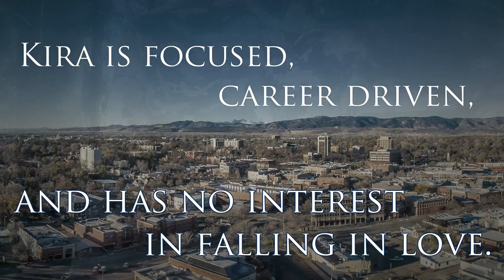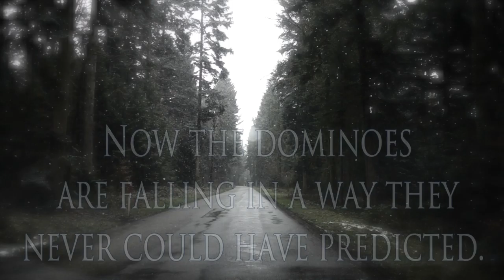Stark Series Book Trailer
STARK SEPTEMBER (BOOK ONE OF THE STARK TRILOGY)

Sometimes it only takes a moment for your whole world to change. When Captain Kira Riley begins working on base at Fort Carson, she thinks she will be paying back her debt and escape her past. However just as she tries to focus on the mission at hand her path violently collides with the one man who could unearth every wall she has ever built.

Kira had struggled for years to make it to this moment. Finally a physician! But for those from meager backgrounds dreams come at a price. In order to pay for school she would have to serve in the military for 4 years. Just being on base brings back a lifetime of painful memories. Kira has to focus, pull up her big girl panties and make this work. One problem, she never anticipated meeting Owen Stark, a Special Forces sergeant who lives by a strict code. Though Kira tries to avoid any thoughts of this rugged stranger, fate has other plans. After a steamy and awkward physical exam Kira is left breathless and shaken. She has no intention of ever putting herself in a vulnerable situation again yet this soldier stirs feelings she didn’t know she had. Beyond fraternization, Kira will have to overcome; a slew of crazy exes, the grips of a BDSM subculture, and jail to find out who Owen Stark really is.

Stark is intrigued from their first encounter but his world is set. After a decade of service to avenge past tragedy, his team was all he needed, until he met her. Her determination, wit and gentle charm captivate him. Now he must choose between the existence he has built and a chance to really live again. Separated by their ranks she is the one woman he can never have. He knows being caught will end both of their careers. Aside from that if he gets too close she will learn about his life before the military or worse how he has spent his free time for the last decade. He knows he should just walk away, but one look in those innocent eyes, and the world stops spinning. Some risks are worth taking even if you lose everything.

STARK SHADOWS (BOOK TWO OF THE STARK TRILOGY)

The butterfly effect: The theory in which one small action, seemingly innocent, can set in motion an entire chain of events with catastrophic results. When Kira Riley first collided with Owen Stark she never dreamed the path it would set her on. Separating herself from Stark she was determined to achieve her mission. No more distractions. But the wheels of fate have already begun to turn. Ghosts of the past have been awakened.

Before meeting Kira, Owen Stark had been dead inside. He had forgotten how to live and love. He tried to fill the void with anything and everything until he was just numb. From the first moment he crashed into Kira, the flesh and blood man knew there was no going back. She was the drug he must have. He knew he should have walked away. Now that he has crossed the line, he would stop at nothing to have her again.

A relentless journey but one that has started the dominoes falling in a way they could have never predicted. Sometimes the danger in the shadows is the darkness of your own desire.